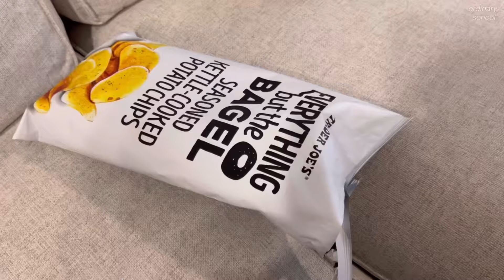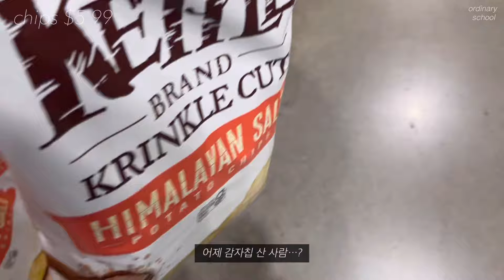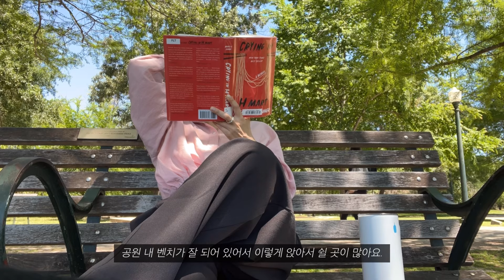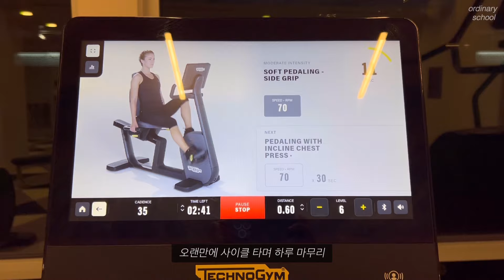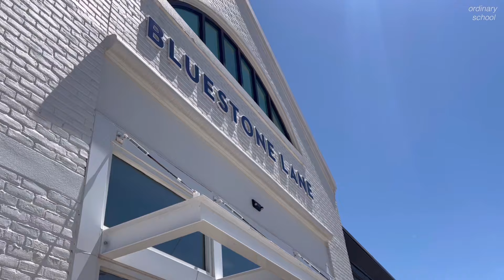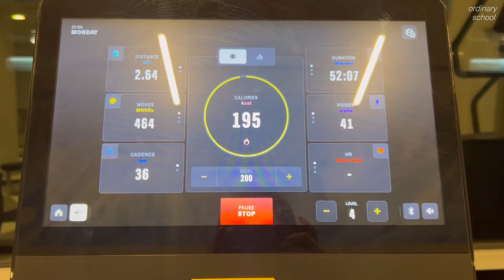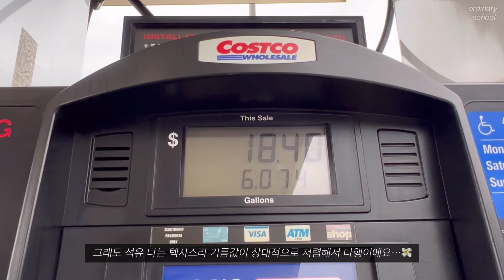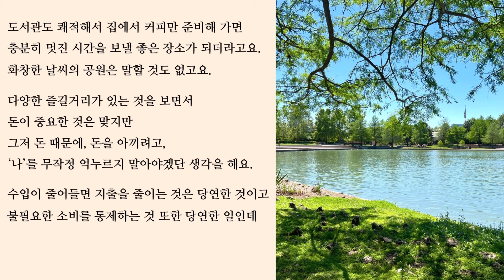(eng) 한 달 식비 60만원?! 미국 2인 가족 식비 예산. 휴스턴 브이로그. 개기일식🌘 원서로 영어 공부하는 일상. | epil. 무조건 아끼는 것.